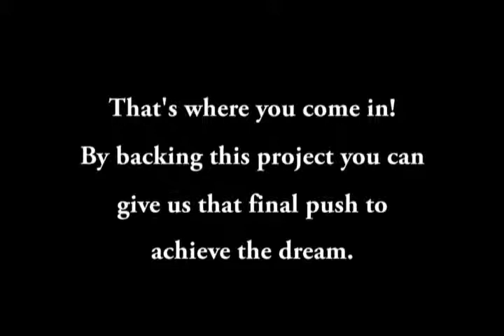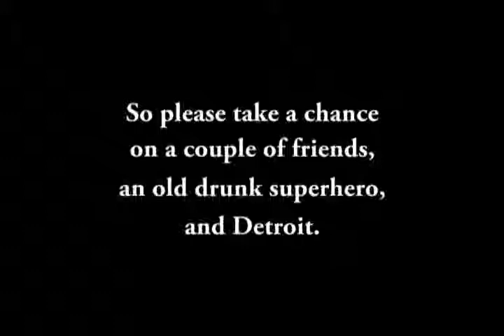Black Snow Comics on Kickstarter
to see all our cool rewards.  They include bottle openers, custom commissions and your chance to be a character in the next book.